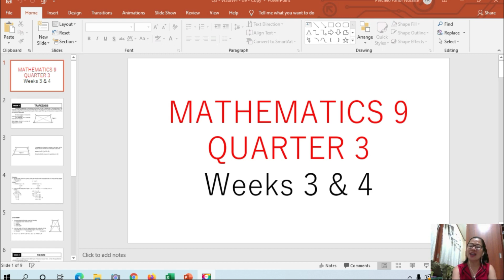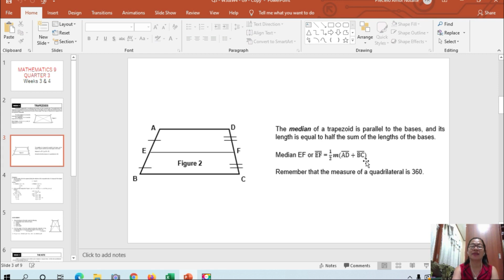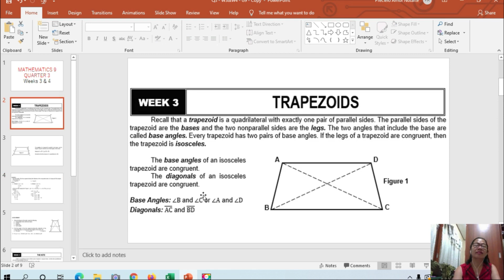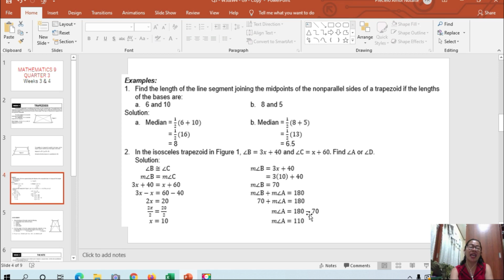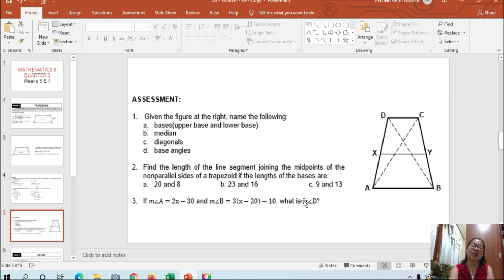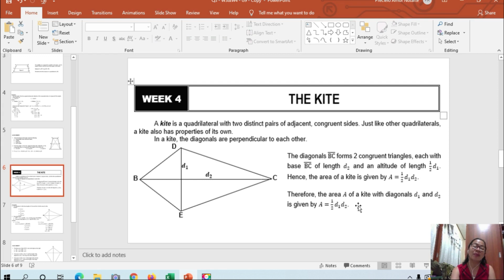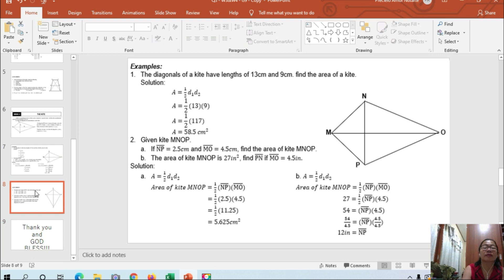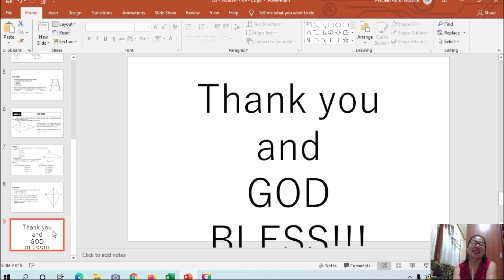Quarter 3 - 9 Mathematics - Trapezoid and Kite | Week 3 & Week 4 2021 | totoytoldo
Quarter 3 - 9 Math - Week 3 & Week 4 2021 | totoytoldo